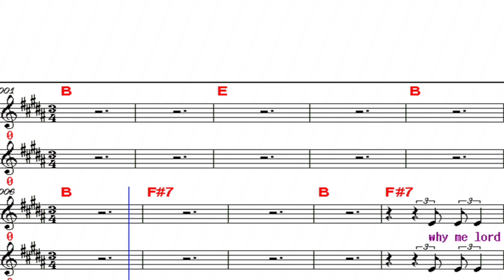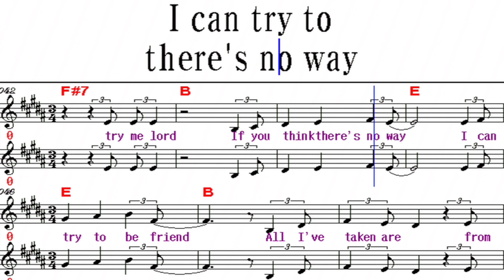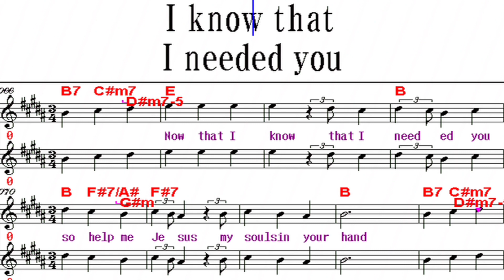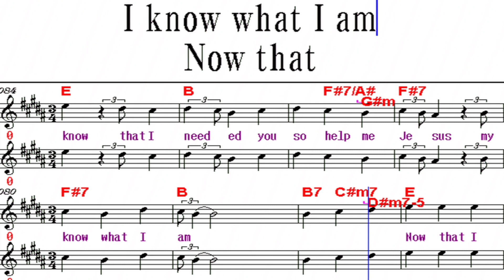불러주는악보팝송 Why Me Lord / Kris Kristofferson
* 팝송 교실  안내 *

                                      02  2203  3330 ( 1, 4, 7, 10월 개강 )
목 :  오후 2시  - 강남문화원(7호선 학동역 근처)
                             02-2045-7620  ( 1, 4, 7, 10월개강 )